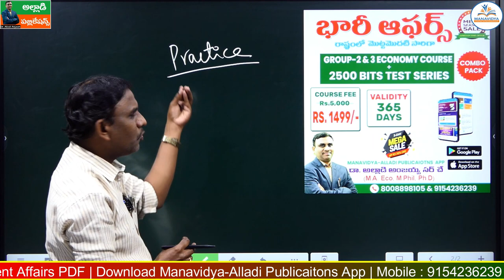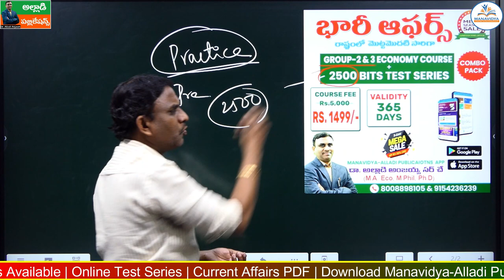Group-2 Economy @999/- గ్రూప్-2 పరీక్ష తేది విడుదల సందర్భంగా భారి ఆఫర్స్